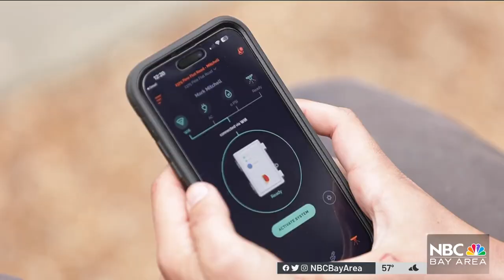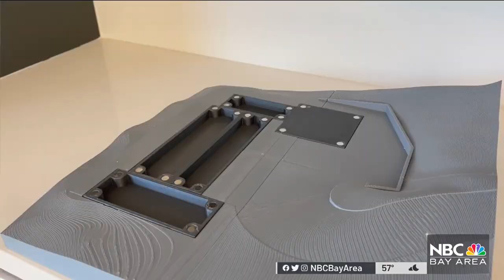Facing Wildfire Risk, Homeowners Turn to New Innovations to Protect Their Homes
Some Bay Area homeowners and homebuilders are taking action to reduce their wildfire risk with new innovations. Consumer Investigative Reporter Chris Chmura reports.